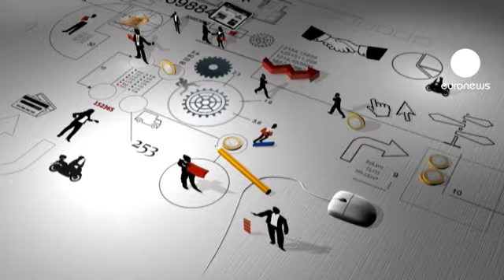بزنس بلانت - كيفية تحويل الفكرة الجيدة إلى مشروع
لاتفيا عانت كثيرا من الأزمة في السنوات الأخيرة، لكن المؤشرات الاقتصادية ارتفعت. النمو مثلاً قد يصل الى نحو4-5٪ العام المقبل.  روح المبادرة ساهمت في هذا النمو بشكل كبير، هنا، في السنوات الأخيرة.

بعد ان عاش عشر سنوات تقريباً في جنوب شرق آىسيا، ​​لا سيما في تايلاند. زيفرست كنتز، افتتح  أول مطعم تايلاندي في ريغا عاصمة لاتفيا.  النجاح  كان فورياً. فتمكن من إيجاد ​​سبع وظائف. اما مبلغ الأعمال فانه اكثر مما كان يتوقع...

زيفرست كنتز يقول:"عشت في بانكوك، رأيت ان هذا النوع من الطعام ونمط الحياة غير موجدين  في لاتفيا. فراودتني فكرة  تأسيس مطعم هنا في لاتفيا  متخصص بالغذاء التايلاندي، مطعم بسيط وبأسعار معتدلة،  متاح للجميع ... لكن هذا كان جديداً في لاتفيا. واجهت صعوبة في توضيح مفهوم المشروع للمستثمرين. "

لكن في نهاية المطاف نجح كنتز  ويعتزم الآن فتح مطاعم تايلاندية أخرى في ريغا. لبدء نشاطه، تمكن من الحصول على قرض ​بمبلغ  65 الف يورو ومنحة قدرها 10 الآف يورو.  حصل على هذه الأموال من خلال برنامج    New Start الذي بدات لاتفيا  بتنفيذه مع الصندوق الاجتماعي الأوروبي. الهدف هو تمكين الشباب الذين تتراوح أعمارهم بين خمسة وعشرين عاما واربعين عاماً من تنفيذ  أفكارهم التي تهدف إلى إنشاء المشاريع.

زيفرست كنتز:"من خلال هذه الدورة المحاسبية، تعلمت كيفية إدارة أموالي، وكيفية توظيف الموظفين في لاتفيا، وضرورة احترام القانون، وكيفية التصرف وماذا الذي يمكن ان ينجز عكس هذا."

  الصندوق الاجتماعي الأوروبي الذي استفاد منه كنتز، ​ من بين الجهات المالية للاتحاد الأوروبي التي تعمل على مساعدة البلدان التي تعيش الحالات الأكثر صعوبة في هذا الوقت من الأزمة. في لاتفيا،  البرنامج بدأ في عام الفين وتسعة.

إينا ستانبوكا، رئيسة الممثلية في البرلمان الأوربي تقول: "بموجب برنامج  New Start ،  لاتفيا تمكنت من تأسيس 700 شركة وإيجاد 1300 جديدة. انه مؤثر جدا."

زيفرست كنتز:" مفاتيح  النجاح، في رأيي هي :
أولا، الفكرة،
ثانياً، العمل الجاد،
وثالثا، إيجاد التمويل.
لهذا من الضروري أن  تجذب فكرتك المستثمرين. "